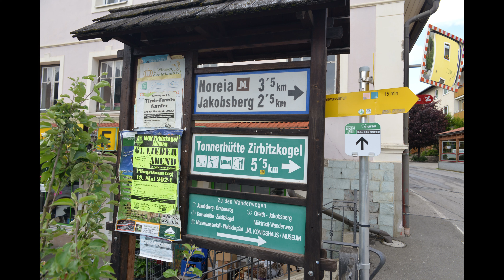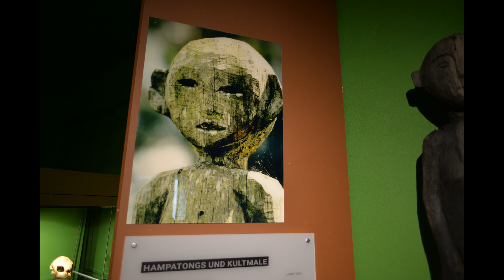Mühlen und Hüttenberg - 2024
Mühlen, Steiermark
Heinrich-Harrer-Museum

Der diesjährige Ausflug nach Mühlen mit Besuch des Heinrich-Harrer-Museums war wieder schön, das Wetter aber eher bescheiden. entspannend war es trotzdem. Diesmal waren wir noch im Schaubergwerk zur Mineralienausstellung. Wer sich für Bergbau und Geologie interessiert, ist dort goldrichtig. Ein weiterer Tipp für Pfeifenraucher: Das Pfeifenmuseum in Scheifling mit etlichen hundert Pfeifen aus aller Welt. Man muss sich anmelden und bekommt dafür auch eine persönliche Führung.